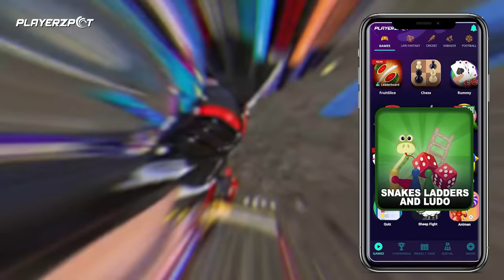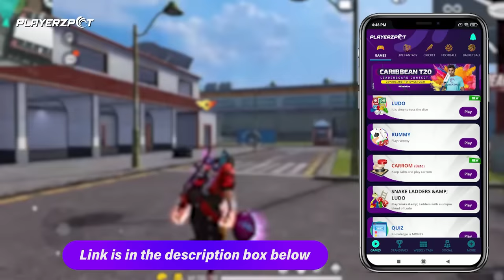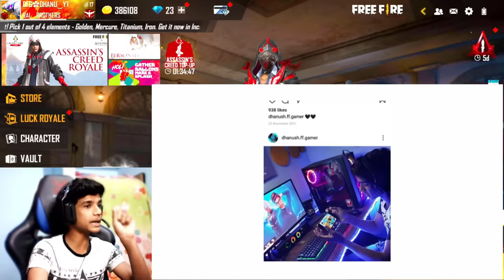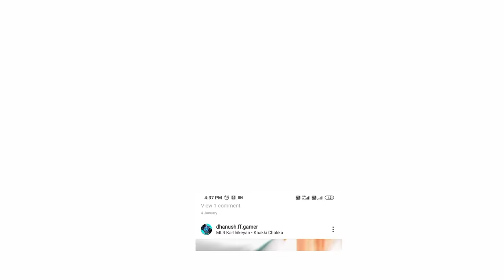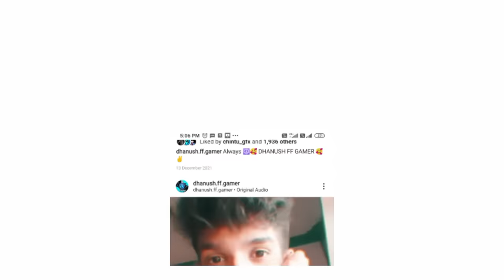😡13 Years Kid Challenge me😈1 VS 1 Video Call ?📱|⚠Warning me ❌|Free Fire in Telugu |Dhanush FF Gamer